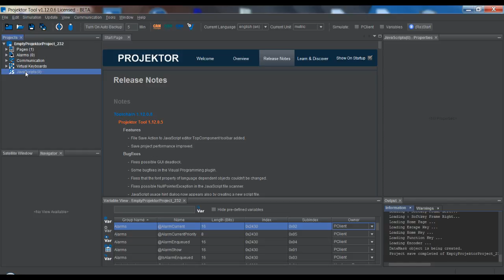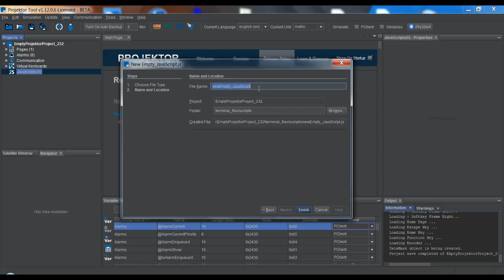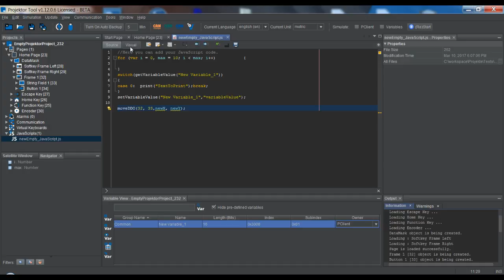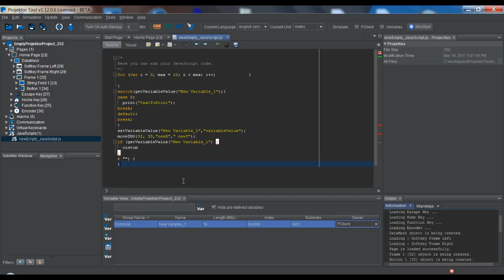Projektor Tool - New JavaScript Editor in version 1.12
This video shows the new JavaScript editor in Toolchain version 1.12.